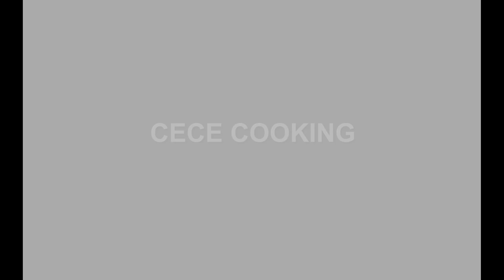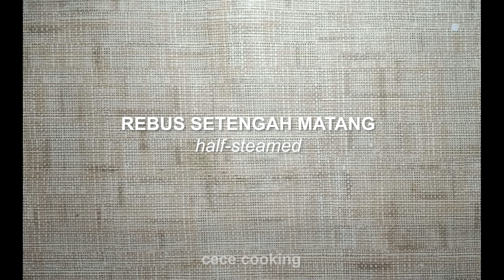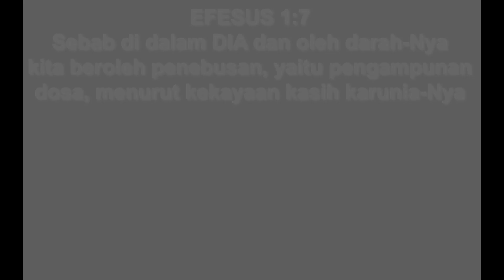PECINTA TELUR WAJIB COBA !! OLAHAN TELUR DAN BIHUN EKONOMIS IDE BISNIS JUALAN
BAHAN | ingredients

3 BUTIR TELUR | 3 eggs

2 BUAH SOSIS | 2 sausages
3 TANGKAI DAUN BAWANG | 3 stems of scallion
40GR BIHUN | 40g vermicelli
2 SDM TEPUNG TERIGU | 2 tbsp flour
1 SDM TEPUNG TAPIOKA | 1 tbsp tapioca starch
2 SDM AIR | 2 tbsp water
1 SDM MINYAK | 1 tbsp cooking oil
1 SDM BAWANG PUTIH BUBUK | 1 tbsp garlic powder
KECAP MANIS | sweet soy sauce
CABAI KECIL | small chilies